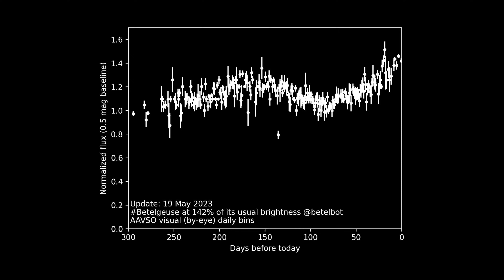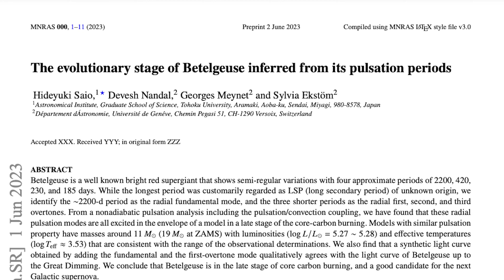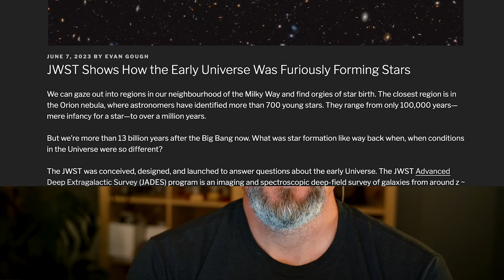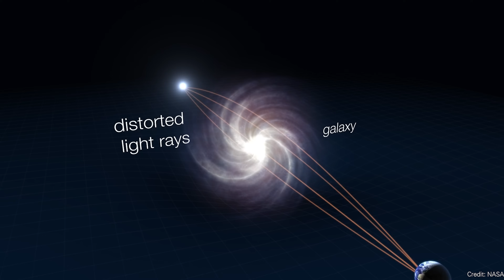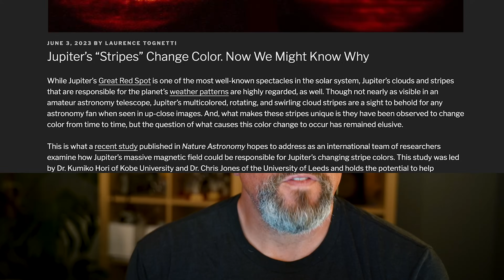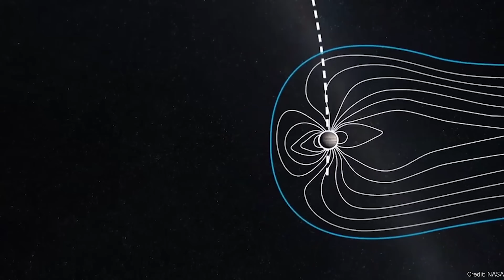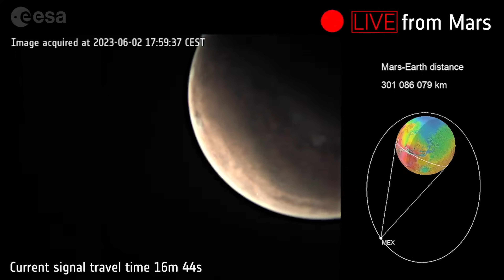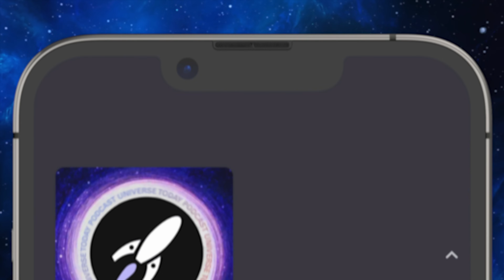James Webb Deep Field // Betelgeuse's Doing It Again // Starliner Fail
Betelgeuse is unexpectedly bright. An update of JWST’s Deep Field program. Big problems with the Boeing Starliner.

00:00 Intro
00:13 Betelgeuse Is Acting Weird Again
03:15 Webb Deep Field
06:25 Organic Molecules Seen Farther Than Ever Before
07:59 Last Week's Vote
08:33 Why Jupiter Stripes Change Color
10:14 Things Are Not Looking Good for Boeing
12:09 NIAC Interviews
13:22 Satellite Beams Power To Earth
15:44 Cool Space Videos
18:48 Outro

Host: Fraser Cain
Producer: Anton Pozdnyakov
Editing: Artem Pozdnyakov